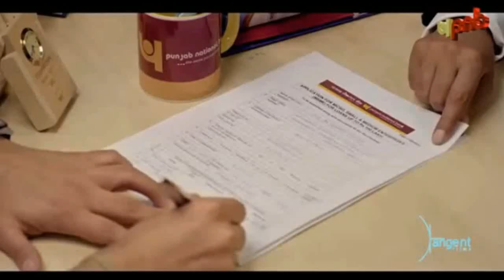कितने BANK ACCOUNT रख सकते हैं PENSIONER & GOVT EMPLOYEES | EX-SERVICEMAN INDIA | BIKASH DE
how many bank account is permitted under Income Tax Act. What is yearly cash transaction Limit ? All updates regarding Exservicemen and pensioners related to pension, DA/DR, employment, other allowances and facilities or benefit applicable to the retired personnel are available in these videos. कितने BANK ACCOUNT रख सकते हैं PENSIONER.